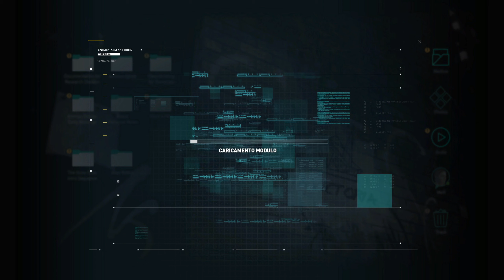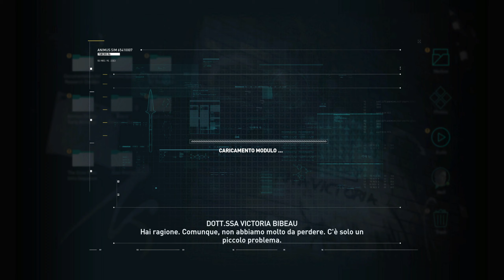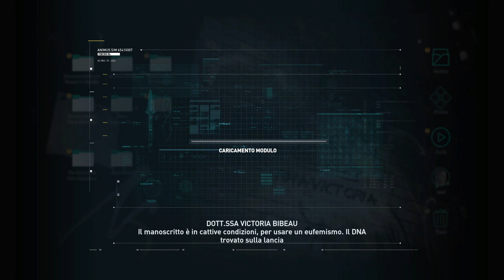Let's Play Assassin's Creed Odyssey Parte 1: L'inizio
Oggi iniziamo una nuova avventura. Assassin's Creed Odissey. Dopo aver finito Origins e seguito le avventure di Bayek di Siwa, andremo ad incontrare Kassandra. Ci spostiamo dall'Egitto alla Grecia circa 400 anni prima degli eventi di Origins.
Buona visione

00:00 Prequel
13:00 Inizia il gioco
36:00 Prima missione